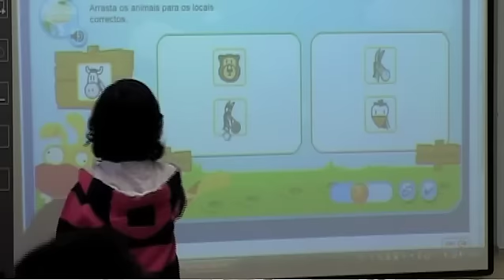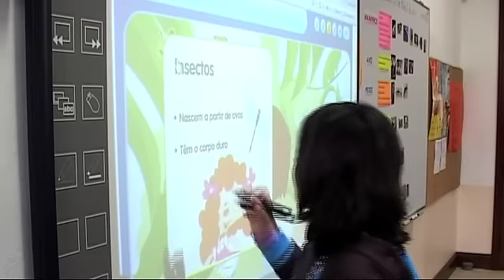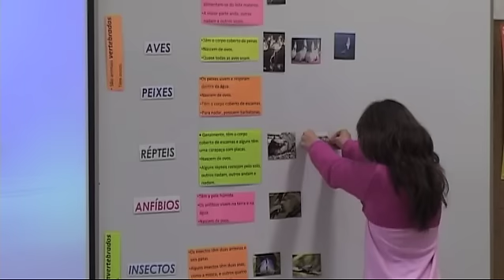Escola Virtual | 2.as Jornadas de Gaia - Professora Ana Correia (EB1 de Carvalhos)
A Professora Ana Correia é docente da escola EB1 de Carvalhos (Agrupamento S. Pedro de Pedroso).